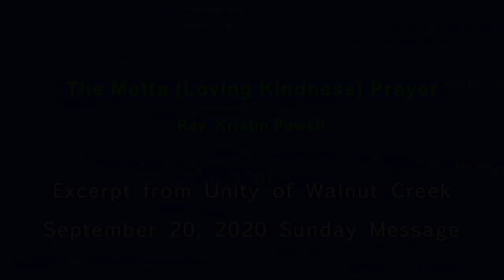September 20, 2020 – Sunday Message Excerpt